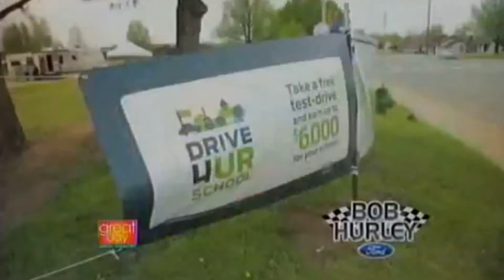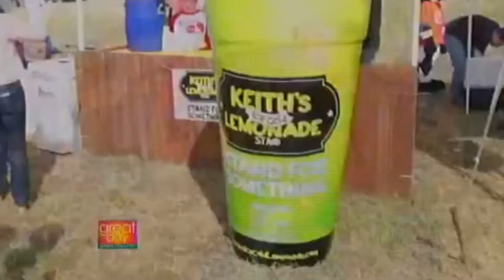Keith Boyd | Keith's Ice Cold Lemonade Stand | Bob Hurley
Find out more about Keith's Ice Cold Lemonade Stand by visiting